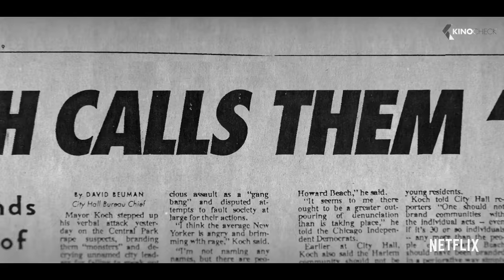13TH Trailer (2016)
An in-depth look at the prison system in the United States and how it reveals the nation's history of racial inequality.

13TH is a new movie by Ava DuVernay.